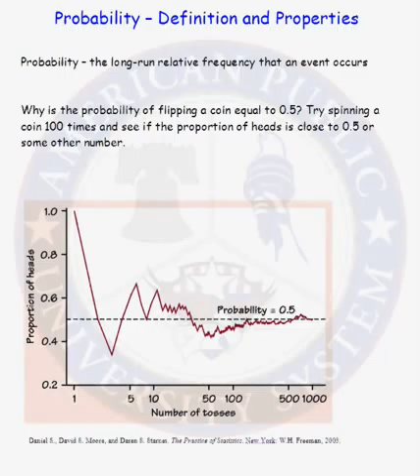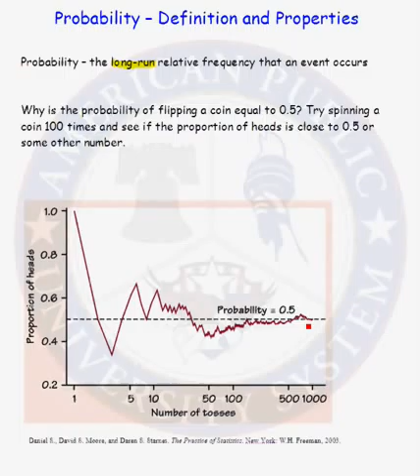Definition and Properties of Probability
Learn all about probability